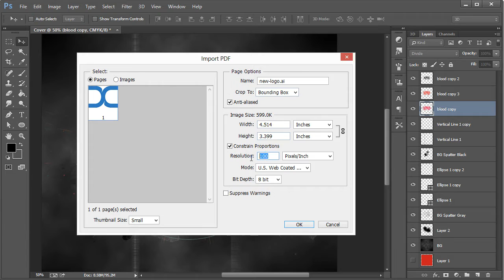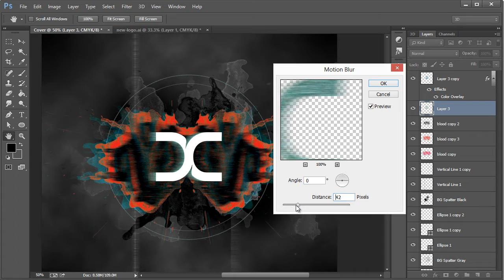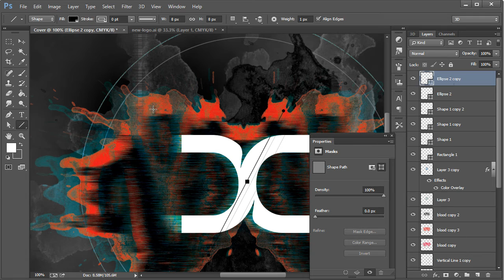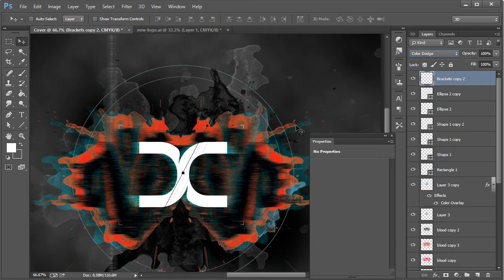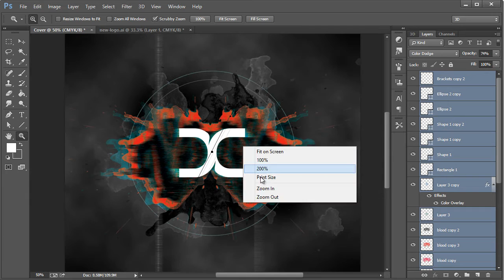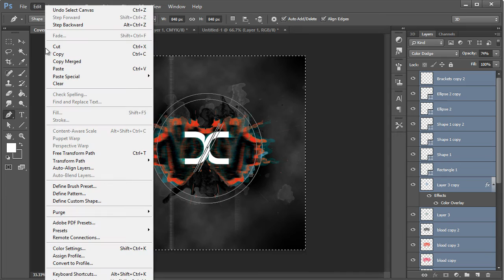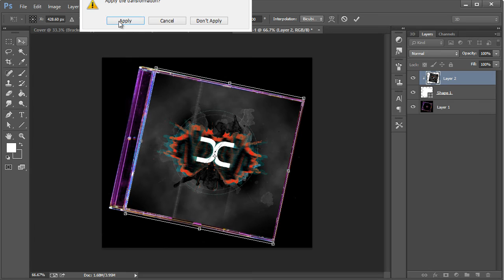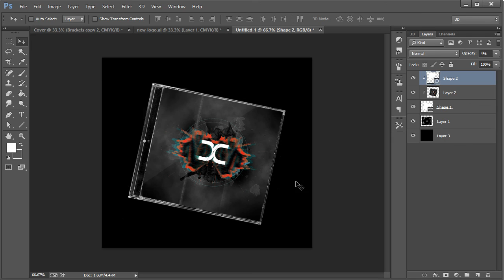How to Design a Grungy CD Cover (Part 2 of 2)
Project Files - Now we will finish up the design and then impose it on an actual cd/jewel case.